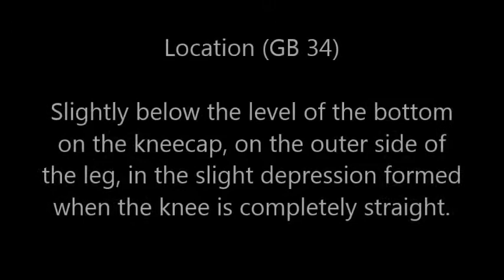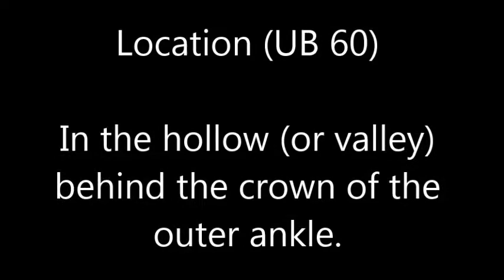3 Acupressure Point for Sciatica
Acupressure Point for Sciatica